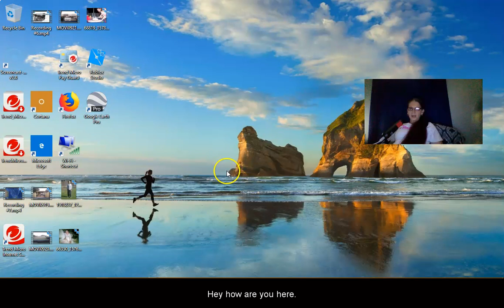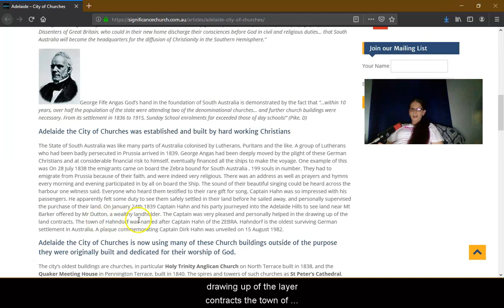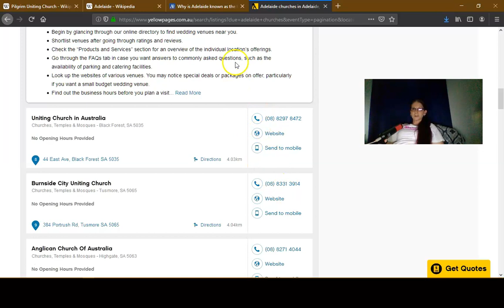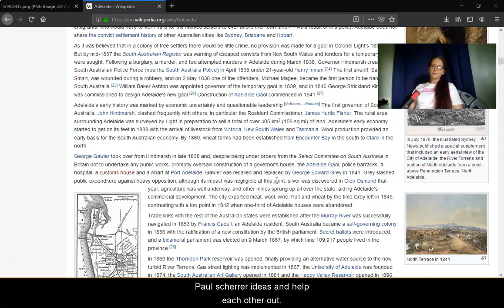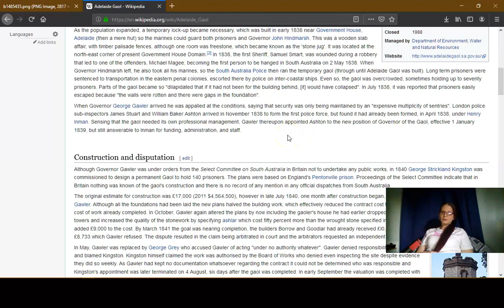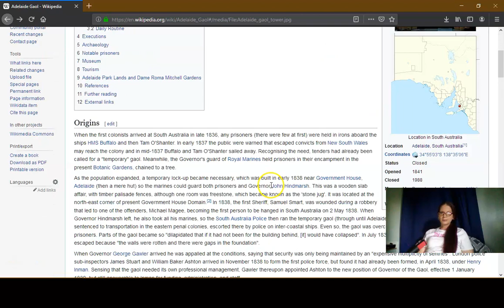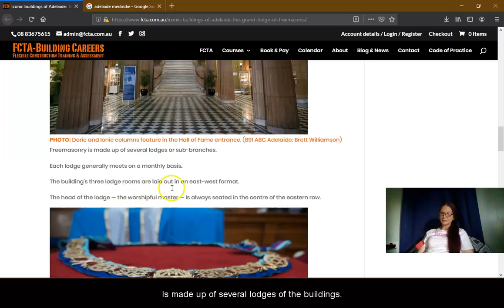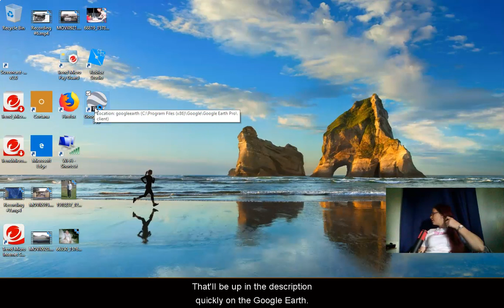Adelaide South Australia, City of CHURCHES.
Hello I have been researching and noticed a lot of "churches" in coloney settlement. Are these of churches powerhouses?

City of Churches, 19th Century Australian Cities.
_in_adelaide?.
slsa.sa.gov.au
nsl.gov.au (trove)